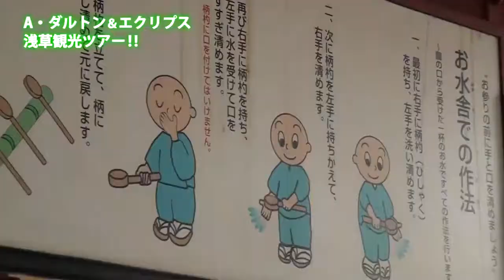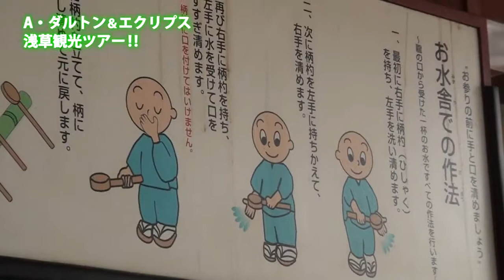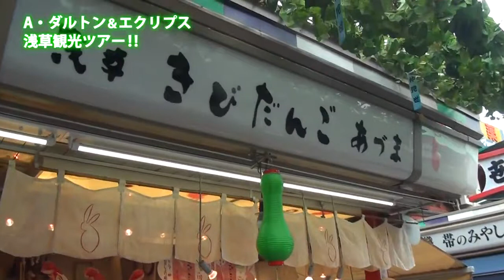A Day With The NOAH Dojo Boys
We visited the temple in Asukusa, Japan. (Kingston Eclipse, Andy Dalton, Shiro Tomoyose, Kaito Kiyomiya, Kumano).